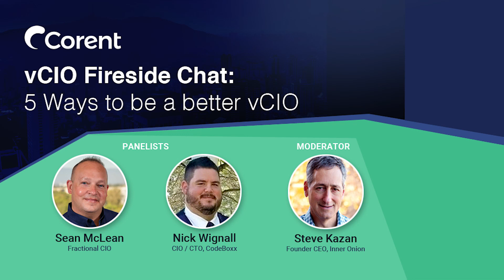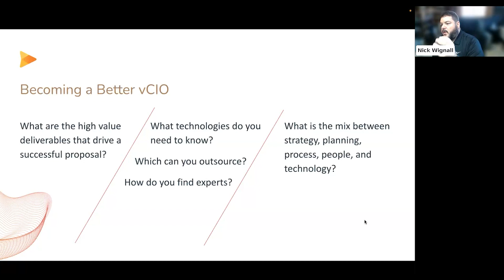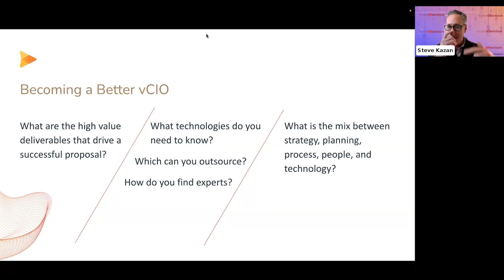vCIO Fireside Chat: 5 ways to be a better vCIO - part 2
Tips for being a better vCIO